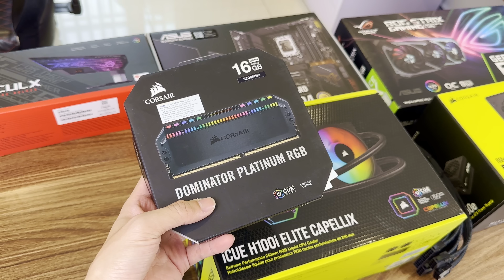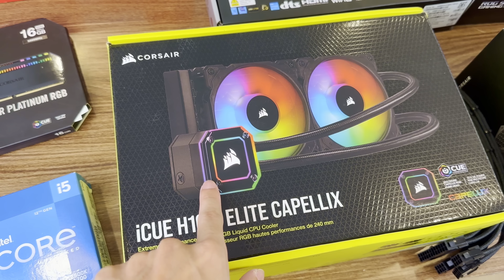PC Full Corsair rất đẹp và nuột. Cấu hình mạnh với i5 12600K - RTX 3070Ti ROG Strix